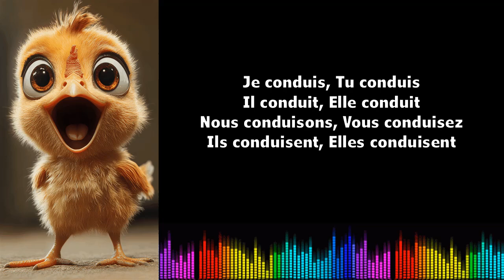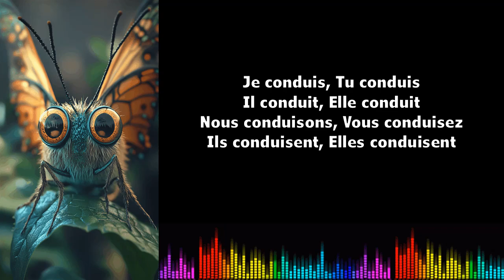Canto conjugación francés ♫ Conduire ♫ Présent